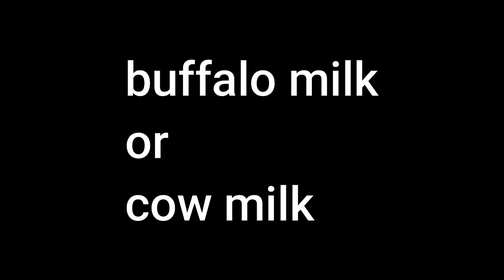दूध में यह चीजें डालकर पीने से fast weight gain होता है।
Kush fitness